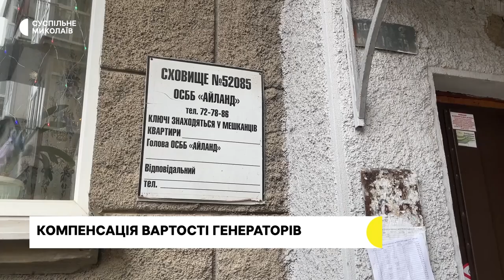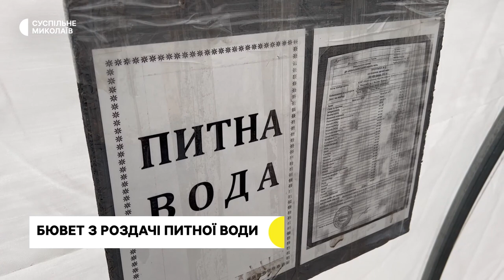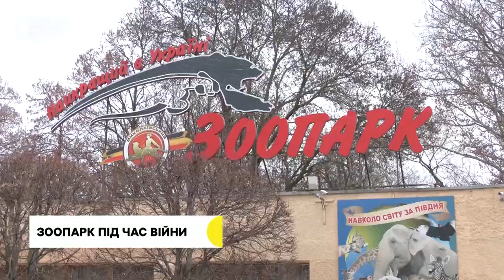Утеплений пункт видачі води, компенсації за генератори, зоопарк працює | 06.01.2023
00:00 - Початок.
00:47 - Ситуація в регіоні
01:16 - Програма компенсації вартості генераторів у Миколаєві.
04:28 - У Миколаєві наметом захистили точку видачі води.
07:35 - Бійці Національної гвардії України привезли в Херсон 10 тонн гуманітарного вантажу.
10:10 - Попри війну Миколаївській зоопарк продовжує роботу.
13:58 - Прогноз погоди на 7 січня.